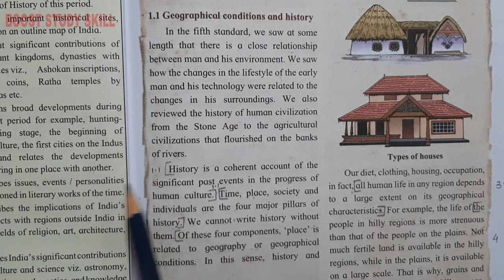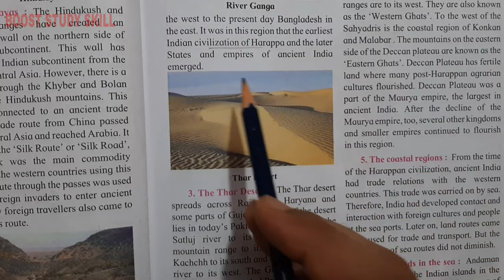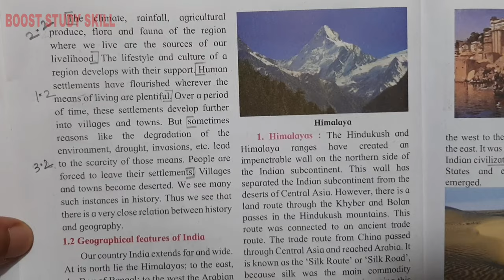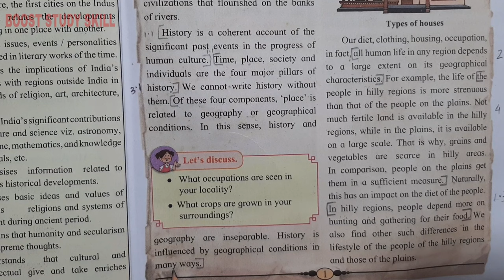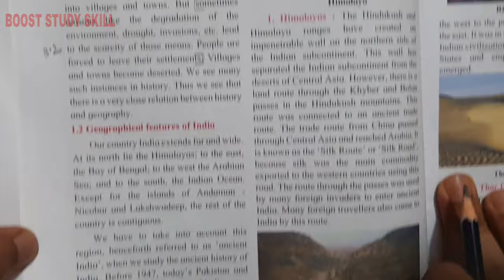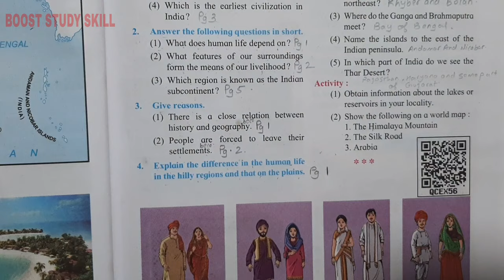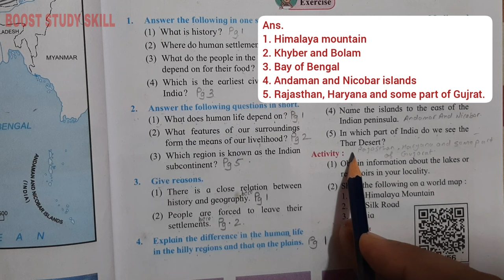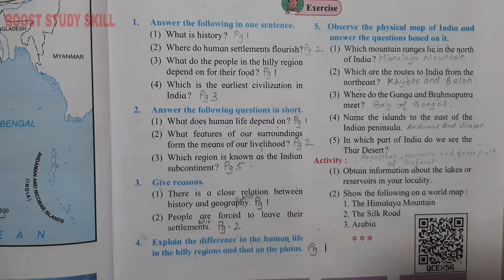6th Std - History - Chapter 1 The Indian subcontinent and history answers from textbook - class 6